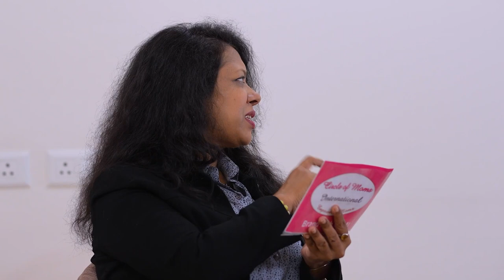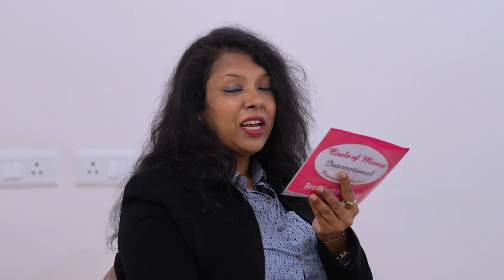FB Live: Dr. Archit Pandit Discusses Breast Cancer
FBLive Dr. Archit Pandit, Director and HOD, Surgical Oncology discussing different aspects of breast cancer, its prevention, diagnosis, and treatment.